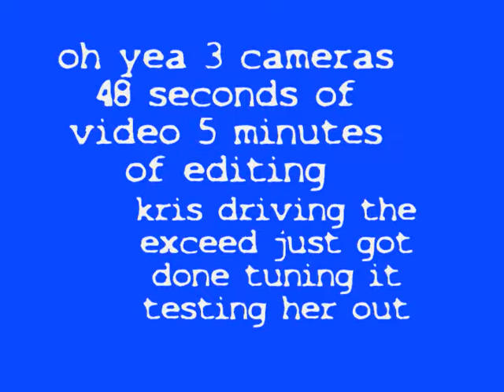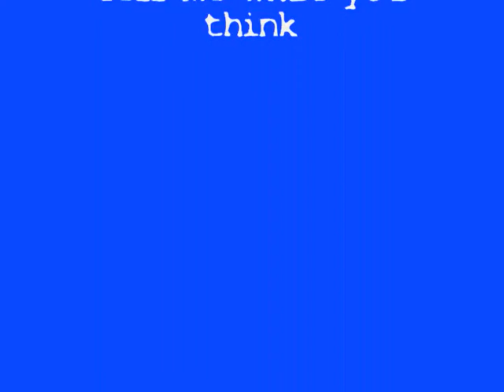basement drifting 1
just got done tuning the exceed and building the walls